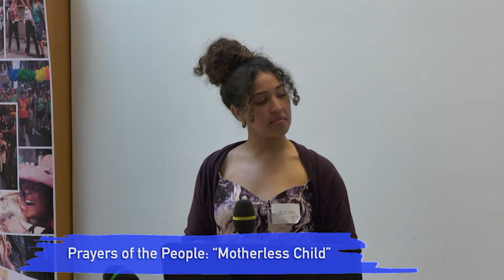"Motherless Child" :: Jul 24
"Motherless Child"
Trad. Spiritual
Lauren Scales, soloist

This video is made possible through generous contributions from people like you! Support the ongoing work of Middle Church now